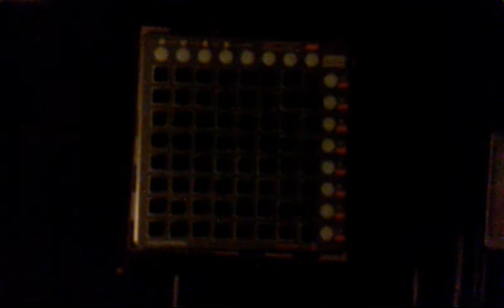Spectrum (launchpad cover)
Video recording with a lg phone

Unipad app project lv: hard